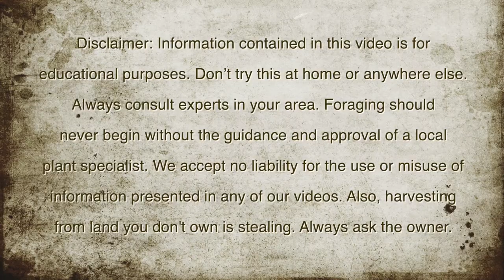Cooked Deadnettle | Tasty Wild Edible with Vitamins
You asked, we answered! Basic tips for cooking purple and henbit deadnettle!

"For the invisible things of him from the creation of the world are clearly seen, being understood by the things that are made, even his eternal power and Godhead." --Romans 1:20a

★★★ The opinions expressed through this video are the opinions of the individuals presented.

►Fair Use: In the rare instance we include someone else's footage or images, it is covered in Fair Use for Documentary and Educational purposes with the intention of driving commentary and allowing freedom of speech.